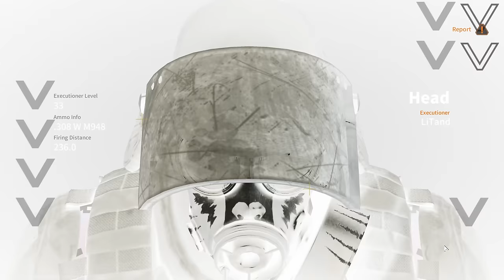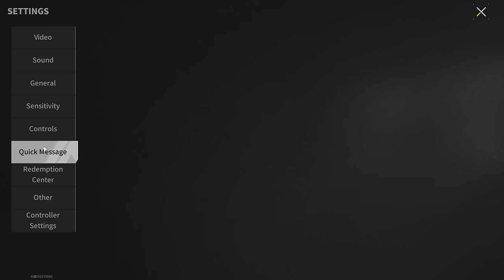"Zero To Hero" Challenge That Not Everyone Will Do - Lost Light